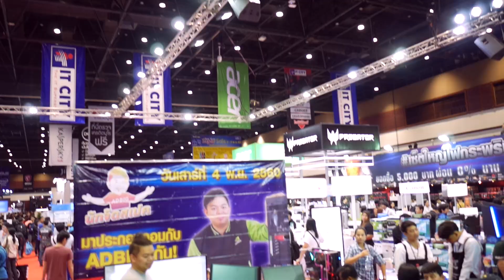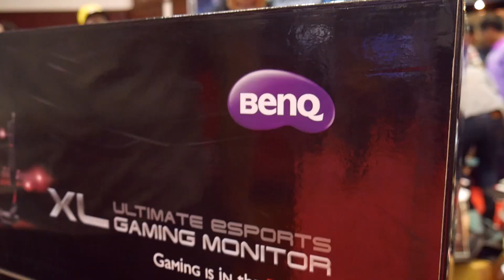พาลูกเพจประกอบคอม แรงๆ ราคาดีๆ Intel Core i Gen 8 และ GTX10 Series ในงาน Commart 2017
ADBIG x IT CITY พาลูกเพจประกอบคอม แรงๆ ราคาดีๆ Intel Core i Gen 8 และ GTX10 Series ในงาน Commart 2017